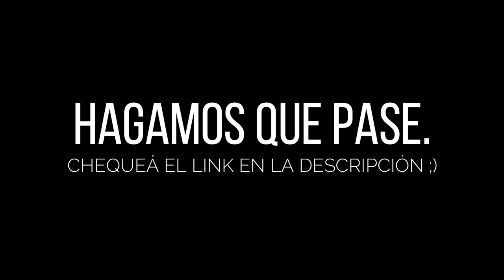Motivación para entrenar y seminarios online para quemar grasas y ganar peso!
Bueno gente! Llegó el día nomás! Esperamos que te guste el video motivacion y después si te interesa acceder a los seminarios, en el link que te dejamos abajo vas a poder completar tu encuesta y te vamos a recomendar cuál es el mejor seminario para vos y hacer que pase ATR!